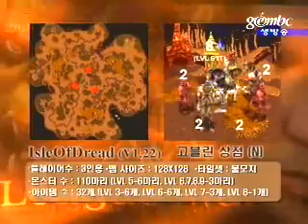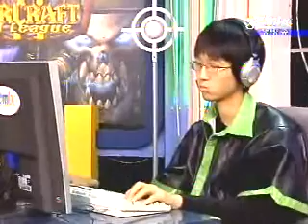warcraft3 2st 1218 10r 1b